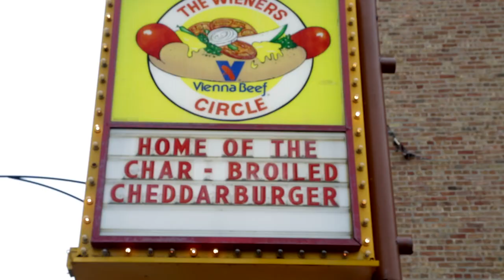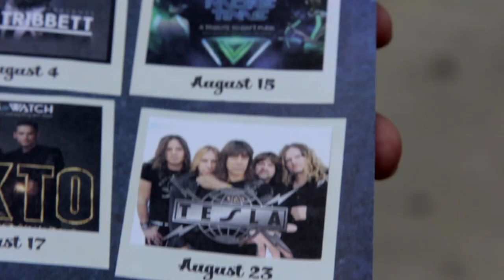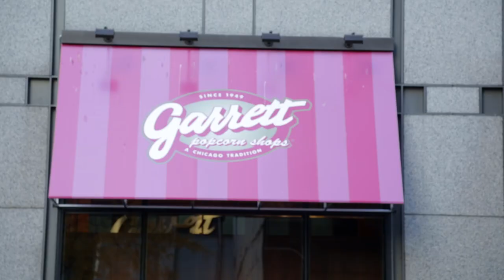Can't Miss Landmarks - Inside Chicago with Adam Joskowicz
Chicago. The Windy City. Boxcar Junction! But really getting to know a city with so much to offer can seem so crazy it’s stupid. That’s why Adam Joskowicz is here to give you an insider's look at some of Chicago's can't miss landmarks.

Written by John Hartman and Peter Gwinn
Directed by Peter Gwinn
Camera Sebastian Lama
Location Sound David Gigl
Produced by Jeph Porter
Edited by Brian Wiebe

Special thanks to the city of Chicago and its people.